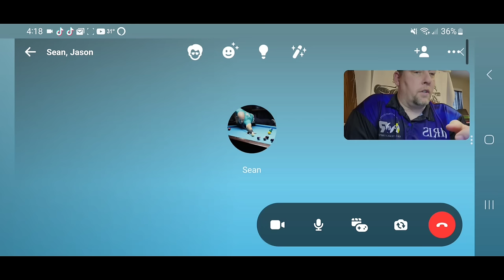"Where The Buffalo Roam." The Most Polarizing and Naturally Gifted Character in Pool.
Some language may not be suitable for some viewers. Parental guidance is suggested.